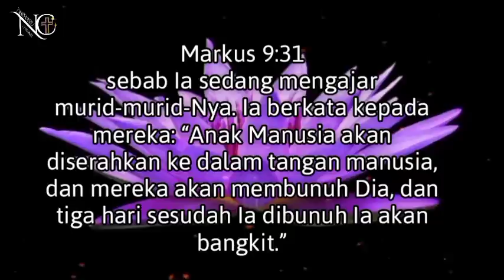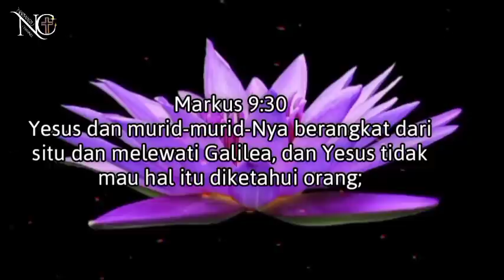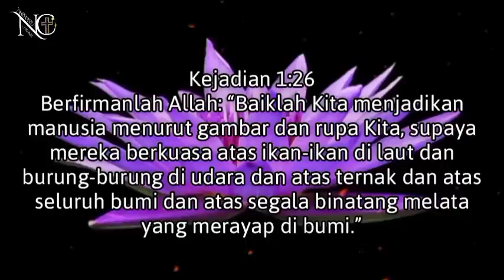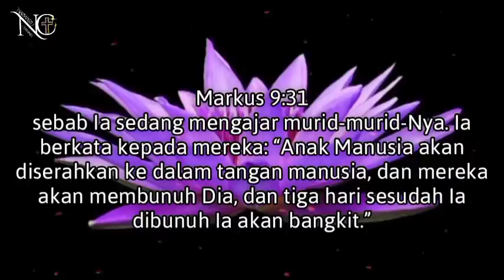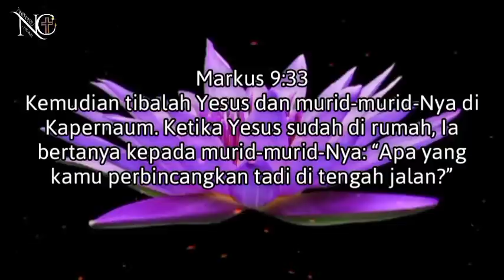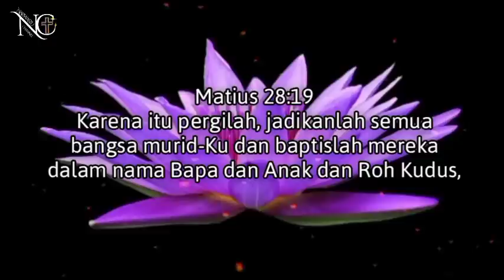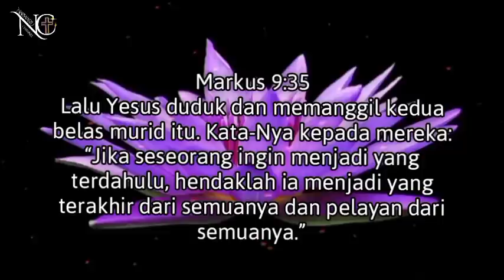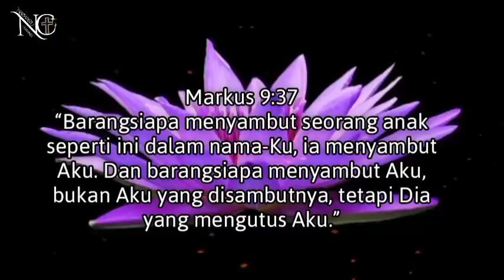pdt Jusuf Roni - Ajaran YESUS bagi murid-murid-Nya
Khotbah pdt Jusuf Roni terbaru 2022  Ajaran YESUS bagi murid-murid-Nya

dan jika saudara merasa terberkati dengan tayangan khotbah dari channel ini LIKE dan COMMENT ya,
 dan SHARE juga  videonya  kepada semua sahabat, keluarga yang lainnya.